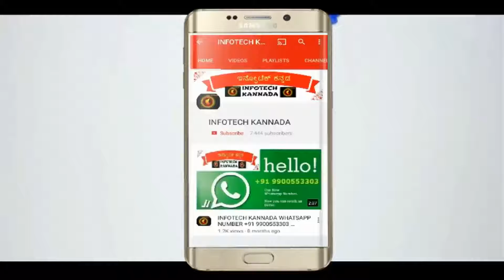ಅತ್ಯಂತ ಉತ್ತಮ ಹಾಗೂ ದೀರ್ಘ ಬಾಳಿಕೆಯ ಪ್ರಿಂಟರ್ LBP2900 II UNBOXING LBP 2900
ಸೈಬರ್ ಕೆಫೆ ಗಳಲ್ಲಿ, ಸಣ್ಣ ಆಫೀಸ್ ಗಳಲ್ಲಿ, ಅಂಗಡಿಗಳಲ್ಲಿ, ಮೆಡಿಕಲ್ ಸ್ಟೋರ್ ಗಳಲ್ಲಿ ಹಾಗೂ ಅತ್ಯಂತ ವಿರಳವಾಗಿ ಉಪಯೋಗಿಸುವಂತಹ ಮನೆಯ ಆಫೀಸ್ ನಲ್ಲಿ ಬಳಸಬಹುದಾದ ಅತ್ಯಂತ ಉತ್ತಮ ಹಾಗೂ ದೀರ್ಘ ಬಾಳಿಕೆಯ ಪ್ರಿಂಟರ್ ಬಗ್ಗೆ ಈ ವೀಡಿಯೋದಲ್ಲಿ ಅತ್ಯಂತ ವಿವರವಾಗಿ ತಿಳಿಸಲಾಗಿದೆ.
ಈ ವೀಡಿಯೋವನ್ನು ಸಂಪೂರ್ಣವಾಗಿ ನೋಡಲು ಈ ಕೆಳಕಂಡ ಲಿಂಕ್ ಮೇಲೆ ಕ್ಲಿಕ್ ಮಾಡಿ.
ಈ ವೀಡಿಯೋ ಬಗ್ಗೆ ನಿಮ್ಮ ಅನಿಸಿಕೆಯನ್ನು ತಿಳಿಸಲು ಮರೆಯಬೇಡಿ.